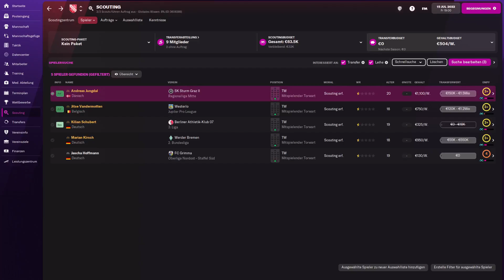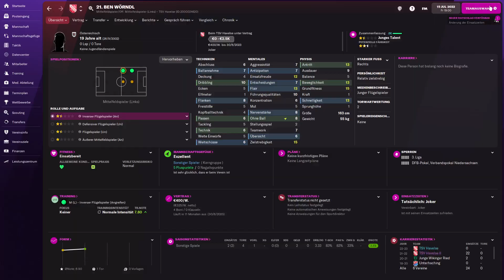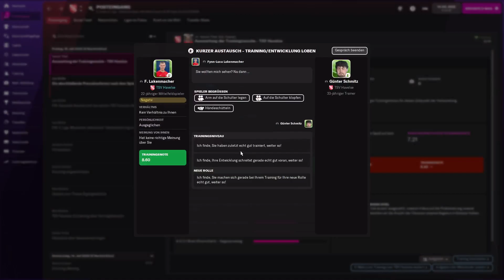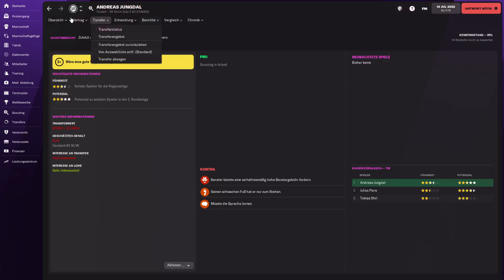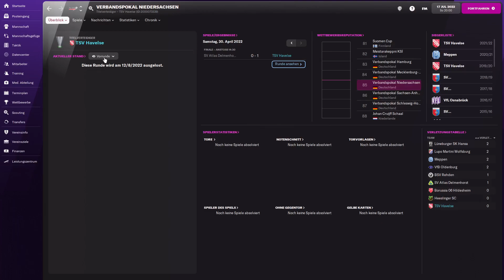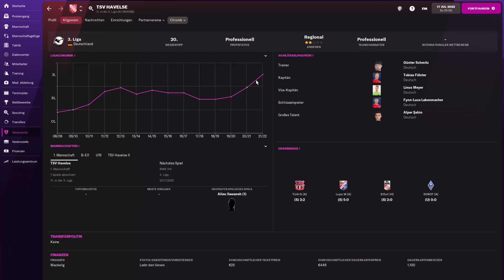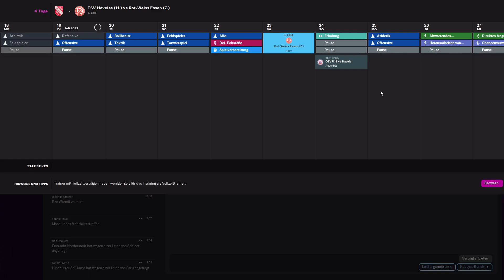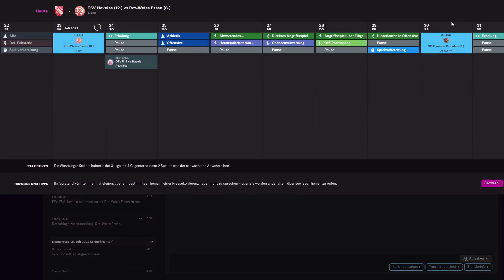Neuer TORWART, neue SAISON - #028 TSV Havelse [Football Manager 2022]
1. Spieltag (2. Saison): SV Waldhof Mannheim